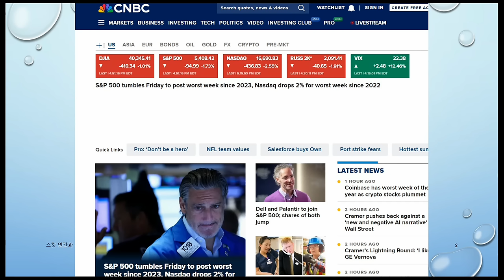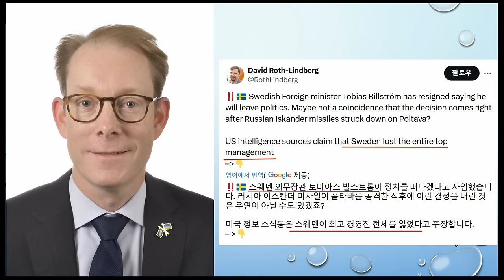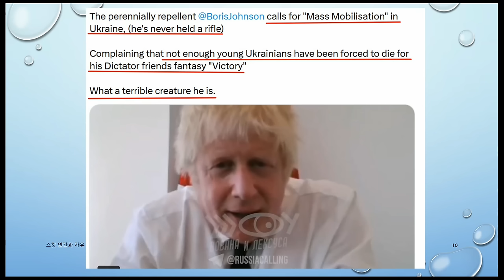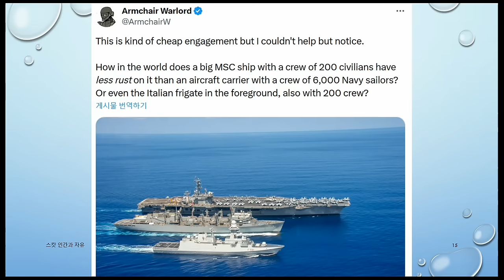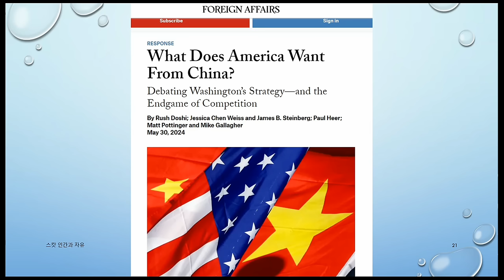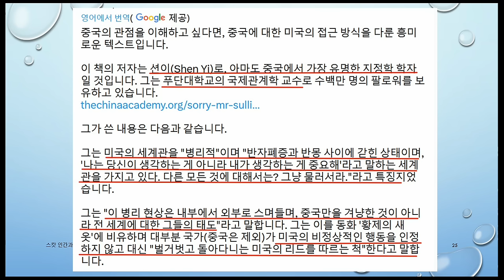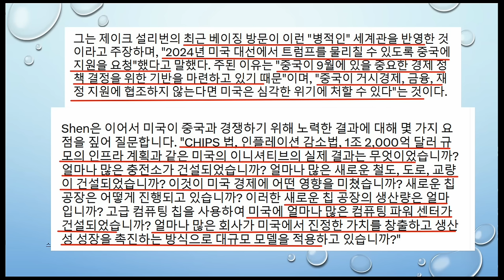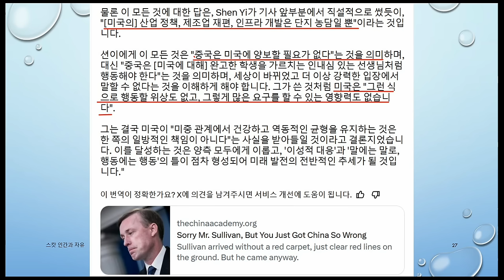추락하는 증시, 운명의 9월/ 韓·日·호주 공동 대피 협약. 전쟁 대비?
본 채널은 시청자님들의 후원으로 운영되고 있습니다.
* 자율 구독료:  신한 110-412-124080 (이ㄷㅇ)
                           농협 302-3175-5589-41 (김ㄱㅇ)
제1112회 Sep.07.2024